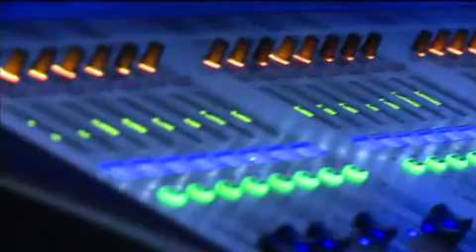Incognito - Live In London - The 30th Anniversary Concert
Das Projekt des Sound-Visionärs Jean-Paul „Bluey" Maunick leistete für den quirligen Acid Jazz entscheidende Pionierdienste, und als Talentschmiede rollte Incognito für Stimmwunder wie Jocelyn Brown und die besten Musiker der britischen Groove-Community den roten Teppich aus.